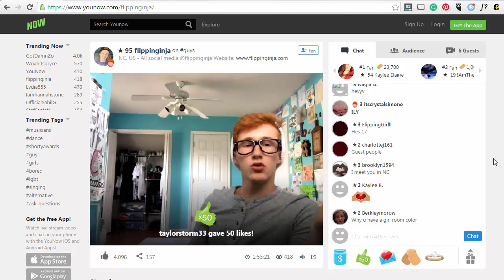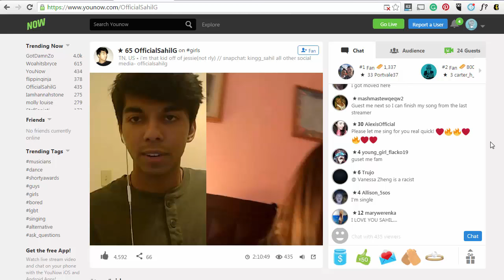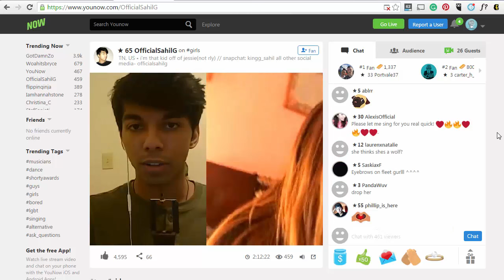How to Make Money on YouNow - Broadcast and Get Paid to Chat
What is YouNow? - YouNow is an online live video streaming chat application that allows to you connect with your audience and get paid.

And yes it's still running strong. Although I may need to update this video with the recent changes to YouNow such as :-

- Electronic Hand Raising
- Better Mobile Access
- On-Demand Webcasting
- Presentation Streaming
- Record & Playback Ability

So if you're already an Influencer or have you own social media following and don't love the recent changes at YouTube then, YouNow is the perfect platform to engage your audience.

And best of all you can actually get paid to chat.

But first, you need to regularly broadcast and have a minimum following, before YouNow will accept you as a partner and share the profits.

So why not get started broadcasting on YouNow and see where it takes you.

Just leverage your social media following and get them to join you on YouNow. It could be fun.

Bonus: One of the best ways to make money online is by having your own blog. A blog enables you to try many different ways to earn money online so why not get one started in 2016.